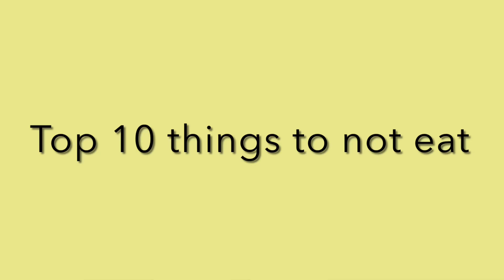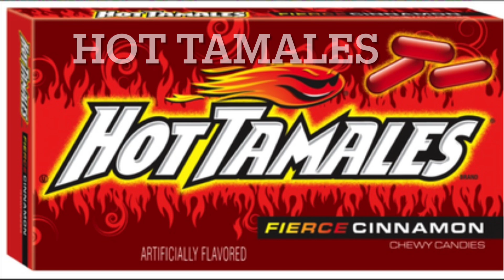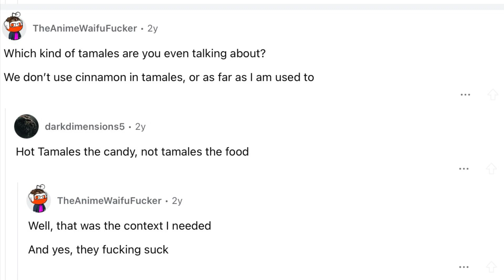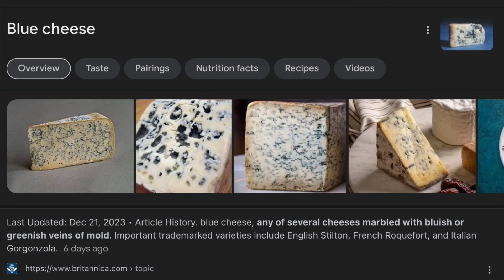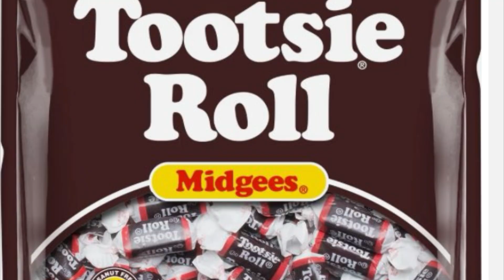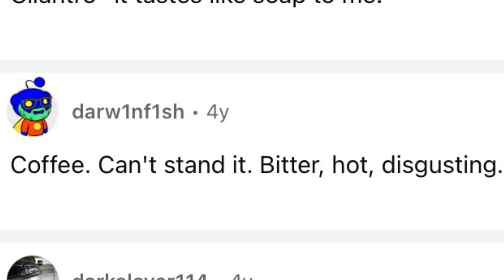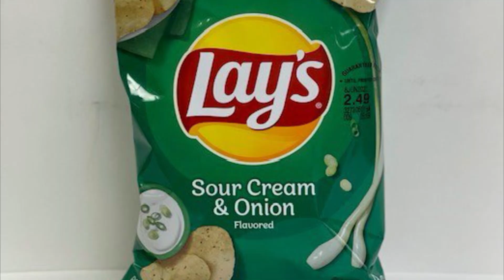Top 10 Foods I do not recommend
This video is kinda a joke and bad, but I decided to try something new so I hope you enjoy the video. P.s. the list is not a particular order, I was too lazy to mention or edit that in. Sorry. lol. 😂